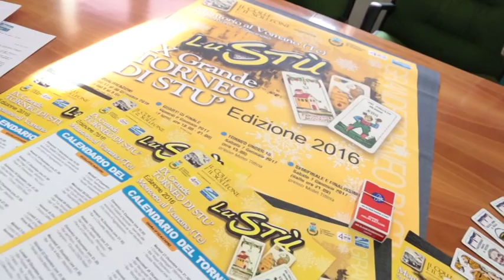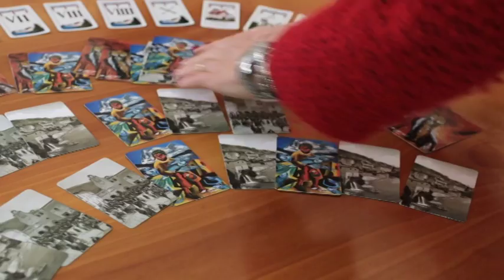Il grande Torneo dello Stù si giocherà anche sulla costa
Quest'anno, il 9° Grande Torneo di Stù (antico gioco di società) si giocherà non solo a Montorio ma anche negli alberghi della costa teramana. L'iniziativa è dell'associazione "IL Colle e il Solleone" ed ha come finalità quella di coinvolgere le famiglie montoriesi sfollate e alloggiate nelle strutture ricettive di Alba Adriatica e Roseto. La finalissima del Torneo è prevista per il 7 gennaio